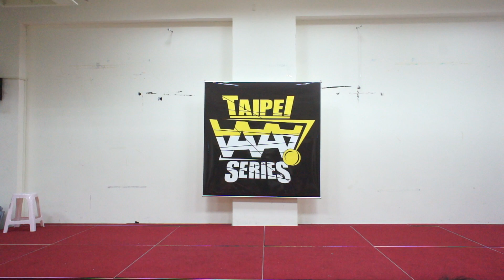2017 Taipei Series 1 min 師傅